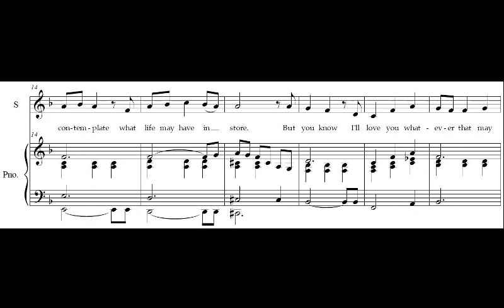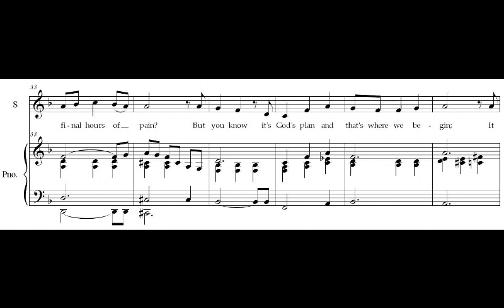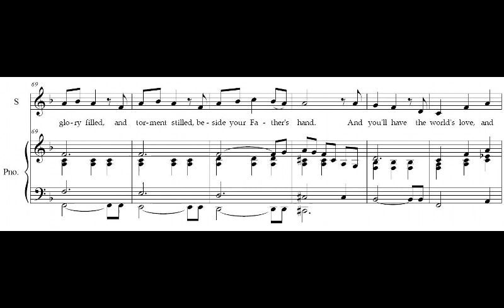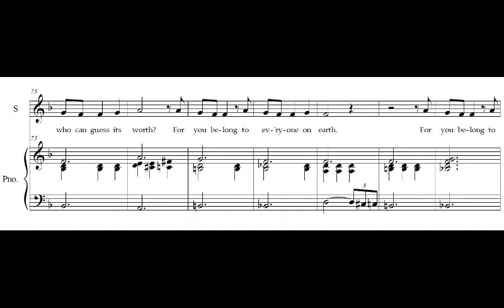You belong to me (The Tenterden Nowell)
Soloist - Ellie Bartram

Performed at 'The Tenterden Nowell', 17th December 2016